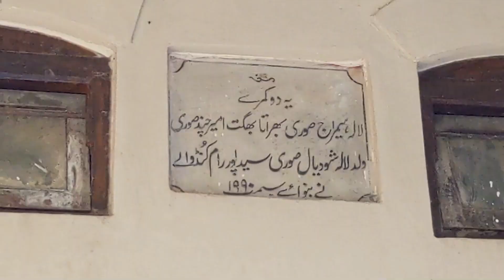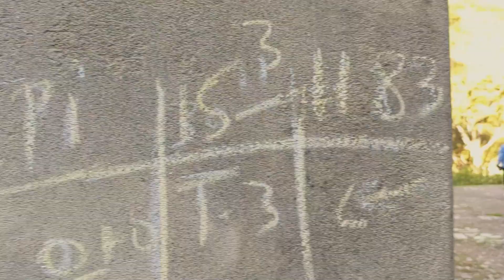Most Beautiful Village in Islamabad Pakistan | Saidpur Village | Sajid Afzal Vlogs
sajid afzal vlogs Saidpur Village